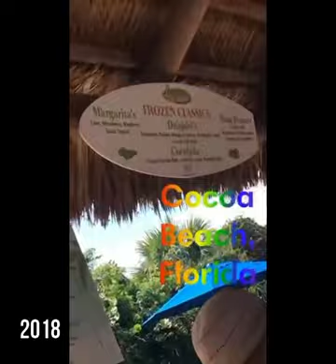I GOT MARRIED! Patton-Kingery Wedding Vlog (October 29-30th, 2021)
Hello everyone!
Please enjoy the wedding footage recorded by my father, Jeff Patton, otherwise known as Everything Autos here on YouTube. The events of the day before the wedding (October 29, 2021) for the rehearsal and rehearsal dinner are included as well as the entirety of the wedding day (October 30, 2021).

We did have an issue with the caterer on our wedding day (Sarrah Willhite with The Happy Pinecone Cafe), but that story will be addressed in a separate video.

This video is vlog style mostly so that friends and family who were not able to make it to our wedding could watch and feel like they were there.